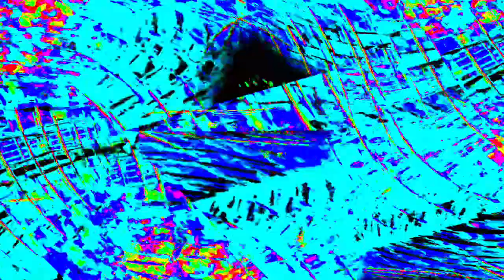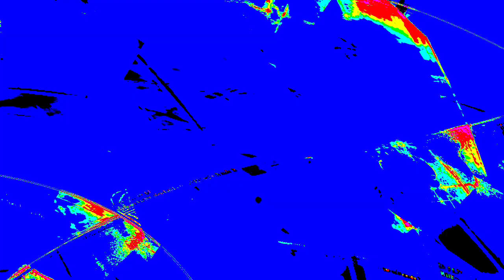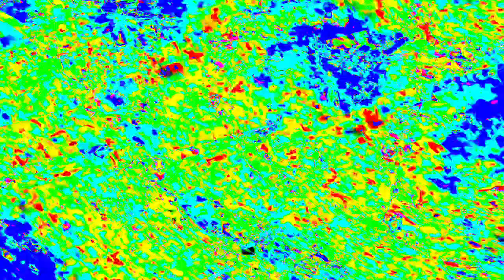[EPILEPSY WARNING] Movie 23 12 27 17h32m34s